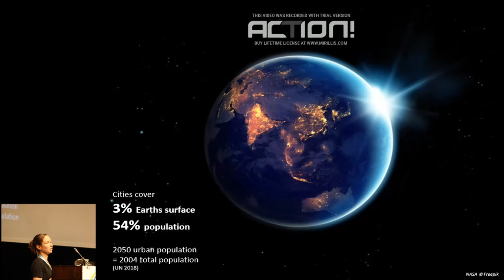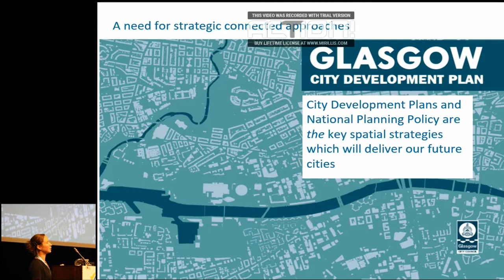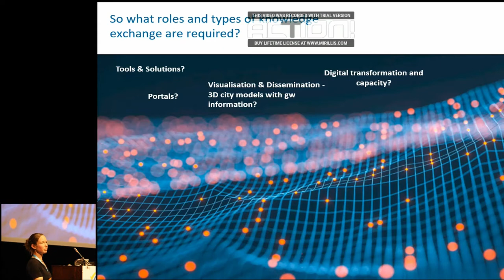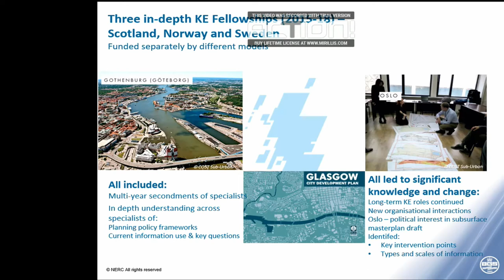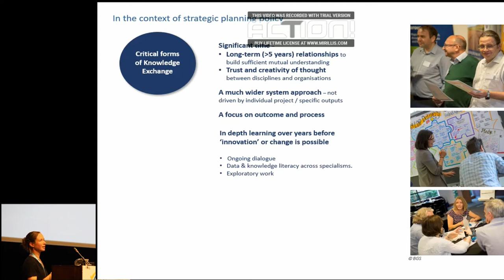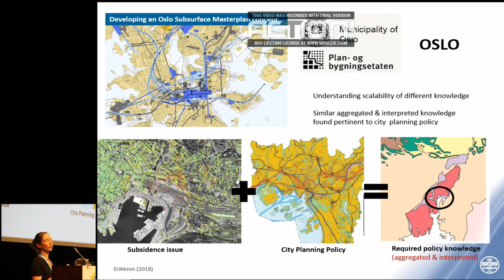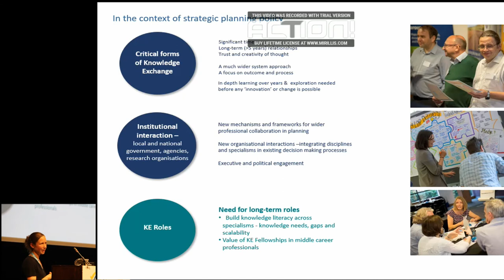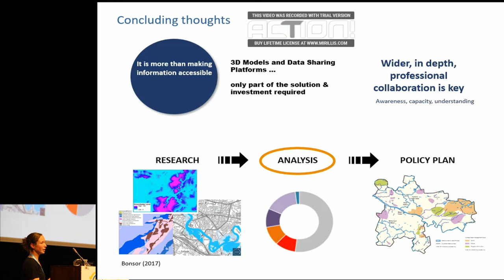Helen Fallas - IAH Groundwater Congress 2019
Keynote lecture: Developing a prescient awareness of groundwater in city planning policy. Thanks to Helen Fallas, British Geological Survey and associated contributors for granting permission.